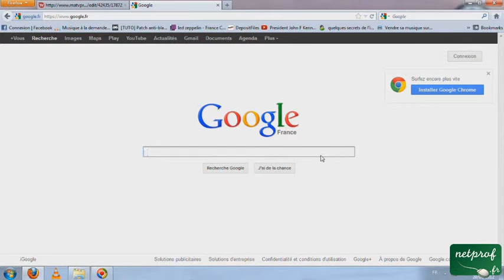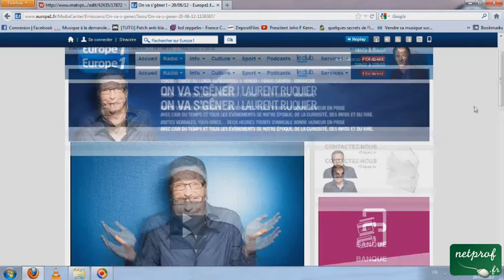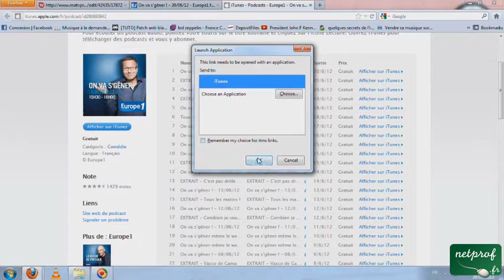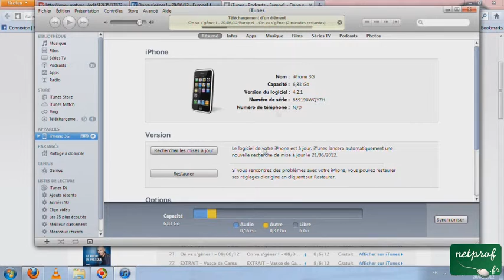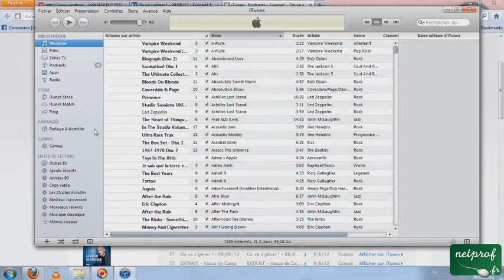Gérer ses podcasts avec iTunes